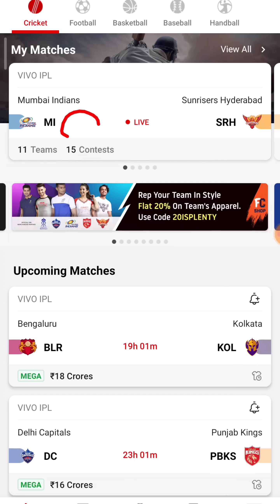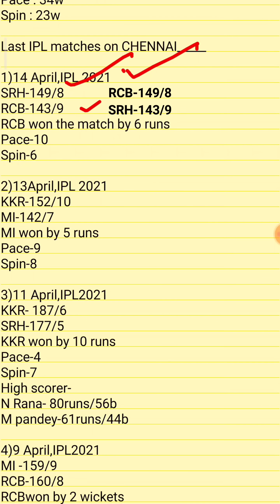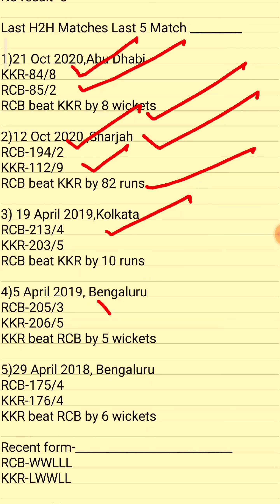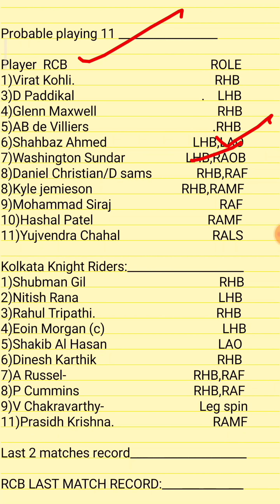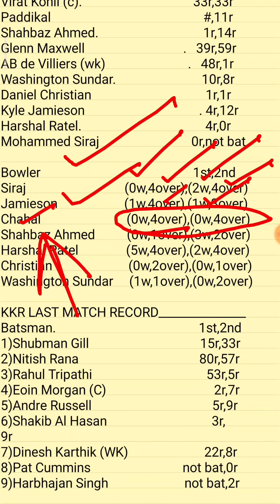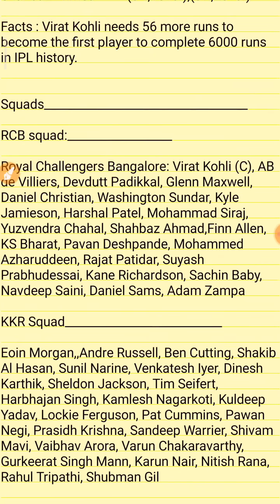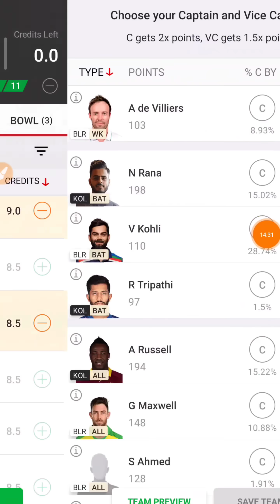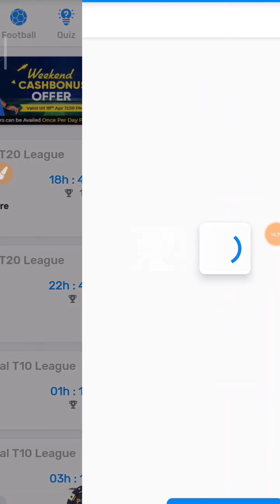BLR vs KOL Match Dream11 Team [ Playing XI ] BLR vs KOL Dream11 | BLR vs KOL Today Match Dream11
BLR vs KOL IPL Match Dream11 Team [ Playing XI ] BLR vs KOL Dream11 Team, Full Analysis,IPL2021
Hello Dosto is video me maine aapko BLR vs KOL ki Dream11 Team Prediction ki hai jisme aapko Head 2 Head ke Records , Playing xi ,Pitch Report ye sab bataya hai or Dream11 ki Fantasy Teams di hai , Ummid hai aapko ye Video Pasand ayega .

Match: BLR VS KOL, Match 10, IPL 2021

इस Match की पूरी जानकारी आपको वीडियो में दी गई है ।

Fantasy application Download Link
India 2nd Largest Fantasy App
2.Use my invite code ROYALBRO
ReferCode- Royalbro

2. Dream11 takes great care to comply with all central and state legislation in India to ensure that users are fully protected. Every contest on platform is carefully designed to comply with applicable statutes and regulations in India. Dream11 constitutes a ‘game of mere skill’, which makes the Dream11 game exempt from the provisions of the Public Gambling Act, 1867 (PGA). Dream11 is a legitimate business activity protected under Article 19(1)(g) of the Constitution of India

Note: This game involves an element of financial risk and may be addictive, so please play responsibly and at your own risk